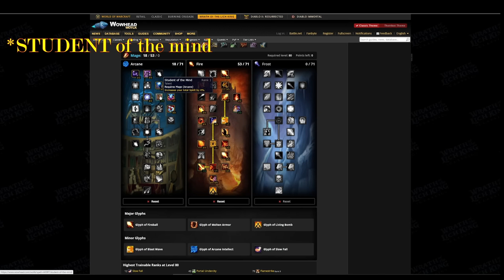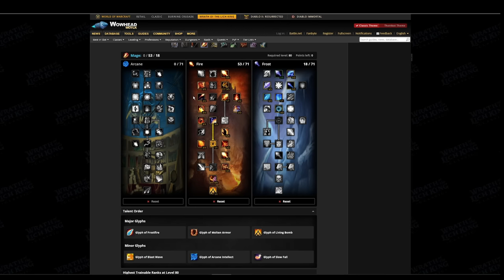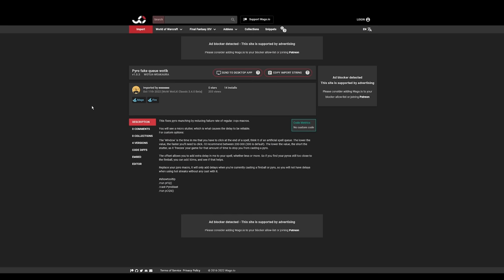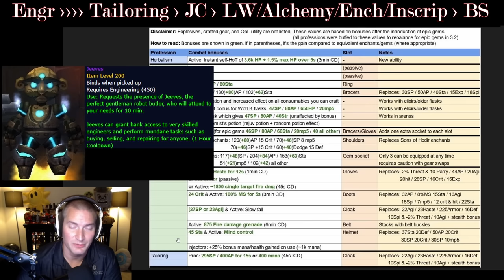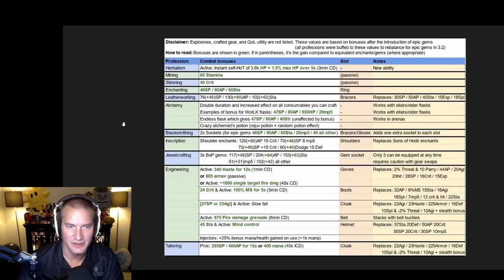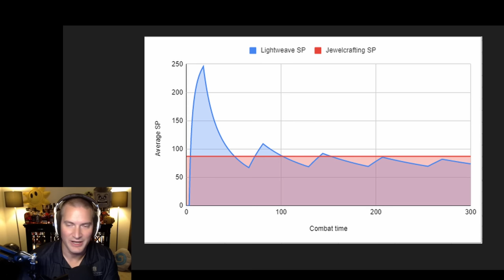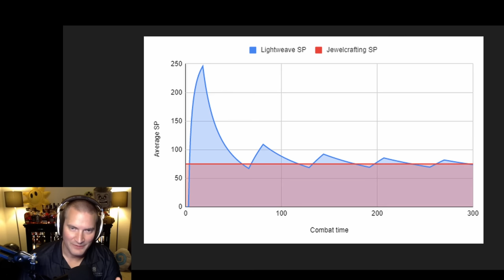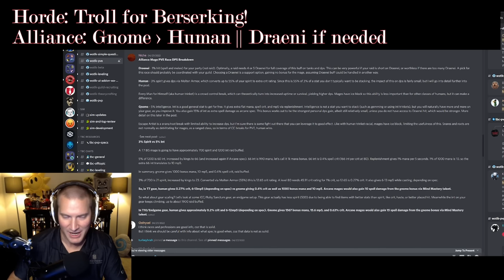WOTLK Fire Mage Guide PVE Guide!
0:00 Intro
1:03 Changes from TBC for all specs
1:45 2 specs for Fire Mage: Fire/TTW & FFB
2:37 Intro to Talent Walkthrough
2:55 Fire/TTW Talent Spec Deepdive and Walkthrough - Arcane Tree
3:55 Fire/TTW Talent Spec Deepdive and Walkthrough - Fire Tree
6:39 Fire/TTW Talent Spec Deepdive and Walkthrough - Flex points & AOE spec vs ST spec
7:26 Fire/TTW Talent Spec Deepdive and Walkthrough - Glyphs
7:41 FFB Talent Spec Deepdive and Walkthrough - Frost Tree
8:10 FFB Talent Spec Deepdive and Walkthrough - Flex points & AOE spec vs ST spec
9:01 FFB Talent Spec Deepdive and Walkthrough - Glyphs
9:13 Fire Mage - Advantages
11:25 Fire Mage - Disadvantages
12:24 Why aren't we Fire? When do we go fire?
15:15 Fire/TTW vs FFB
16:06 Fire/TTW Pro's
16:37 FFB Pro's
17:53 Basics - Rotation
18:43 Basics - Don't interrupt your cast!
18:52 Basics - LB
19:19 Advanced - LB refresh vs HS proc
21:09 Advanced - Movement
22:07 Advanced - Multidotting
24:21 Advanced - ***IMPORTANT*** Ignite Munching Explanation
26:04 Advanced - ***NEW*** IGNITE MUNCHING SOLUTION
28:56 Cooldowns - Intro & Macro's
30:42 Cooldowns - Heroism/Bloodlust
31:04 Cooldowns - Pre-potting
31:35 Cooldowns - Combustion
33:13 Cooldowns - Combustion Example
34:22 Cooldowns - Heroism/Bloodlust vs Molten Fury
35:34 Cooldowns - Mana Gem
36:52 Cooldowns - Opener
37:32 Cooldowns - CD Management & Min/Max
40:41 Cooldowns - Mirror Image
42:24 AOE - With Firestarter
43:42 AOE - Flamestrike Rank 9 & Rank 8 stacking
45:02 AOE - With Firestarter as FFB
45:43 AOE - Without Firestarter
46:16 AOE - Without Firestarter as Fire/TTW
47:54 AOE - Without Firestarter as FFB
49:10 AOE - Basic Tip
49:33 AOE - Advanced Tip For Trash
50:56 Stats - Spell Hit
52:01 Stats - Priority
52:47 Gems
54:33 Consumes
55:11 Consumes - Flame Cap
55:59 Consumes - Potion of Speed vs Potion of Wild Magic
56:43 Professions
57:09 Professions - Engineering
57:59 Professions - Tailoring and the rest
59:30 Professions - Tailoring vs Jewelcrafting
1:01:06 Races
1:03:03 Focus Magic
1:04:41 Raid CD's
1:05:07 Fire Mage Weakauras
1:06:29 Outro
1:06:57 Bonus Clip - Fire Mage 1v2
1:07:55 Bonus Clip - Crat Goes Interstellar
1:08:50 Solo Utgarde Keep Tutorial